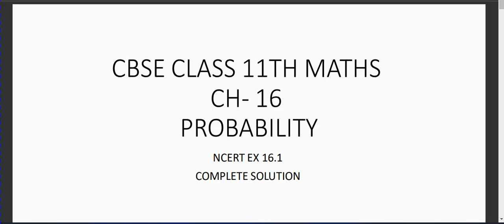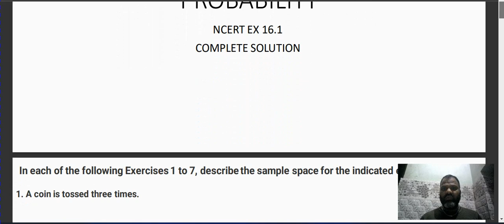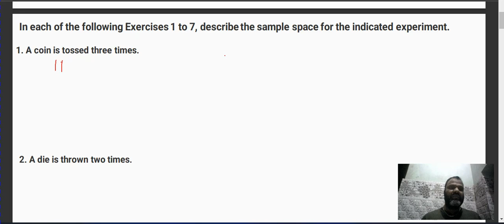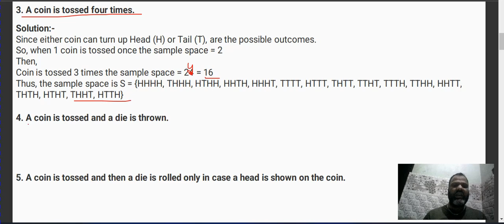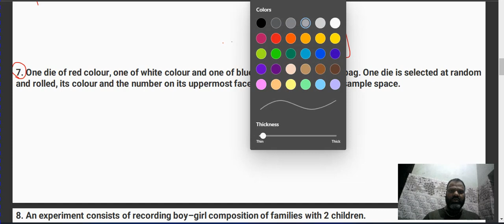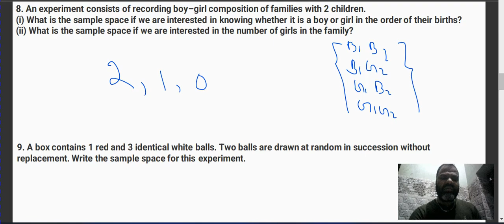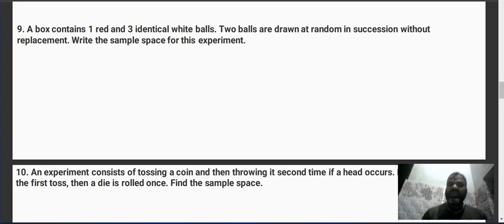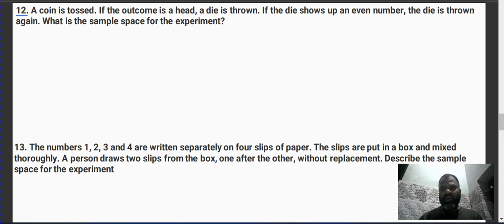Class 11 CBSE Probability Excercise 16.1 Solutions NCERT L-2 | Balkishan Sir